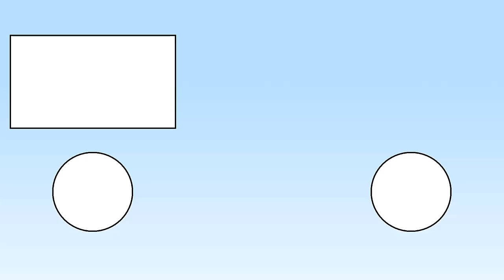Voice Comparison: Heimerdinger (League of Legends)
► Background Music: No Going Back by Tom Player

   -=-   The Actors   -=-

0:00 - Intro
0:19 - Dennis Collins Johnson
1:12 - Jason Palmer
2:12 - Mick Wingert
3:19 - Outro